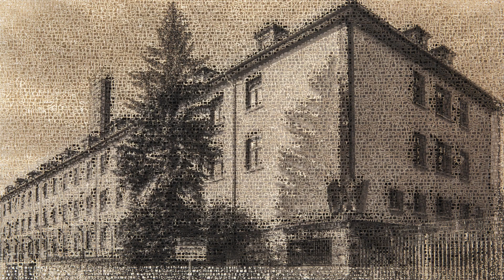Virtual Exhibition Walk-Through with Krista Svalbonas | photo-eye Conversations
Artist Krista Svalbonas and Gallery Director Anne Kelly virtually walk-through Krista's online exhibition!

Built with VISUAL SERVER X

photo-eye Gallery is pleased to announce a new online exhibition of laser-cut pigment ink prints by artist Krista Svalbonas. This unique exhibtion includes work from two concurrent bodies of work Displacement + What Remains. Included in the exhibtion is a fifteen-minute virtual walk-through with the artist, the latest episode of photo-eye Conversations.

Krista Svalbonas’ work explores the themes of home, displacement, and cultural identity. The works in this exhibition explore her family’s history, retracing her parents’ experiences as refugees in displaced-person camps in Germany. In her work titled Displacement, Svalbonas merges photographs with the painful accounts of the refugees using archived copies of plea letters, creating images that depict the buildings as being entirely composed of lace-like text. In the series What Remains, Svalbonas combines photographs of Soviet architecture with traditional Baltic textile designs to explore the power of folk art and craft as a form of defiance against Soviet occupiers. Overall, this work examines how people are shaped by their environment, and how they can rebel against it to preserve their identity and culture.

Krista Svalbonas holds a BFA in photography and an MFA in interdisciplinary studies. Her work has been exhibited at the Utah Museum of Contemporary Art, and the ISE Cultural Foundation in New York. Her work has been collected by the Cesis Art Museum in Latvia, the Woodmere Art
Museum and Temple University in Philadelphia. Recent awards include a Baumanis Creative
Projects Grant (2020) and a Bemis Fellowship (2015) among others. In 2022, Svalbonas will have solo exhibitions of her Displacement series at the Copenhagen Photography Festival in Denmark and the Museum of Photography in Talin, Estonia. She is an Associate Professor of Photography at ST. Joseph’s University. Krista Svalbonas lives and works in Philadelphia.

ABOUT ANNE KELLY
Anne Kelly is the Director of photo-eye Gallery in Santa Fe, NM, and has been with the company since 2006, producing and installing over 80 exhibitions. Established in 1991, photo-eye Gallery is a premier contemporary photography gallery representing both established and emerging photographers. Her interest in photography developed at an early age, influenced by her mother’s love for the medium. In addition, Kelly is a highly engaged portfolio reviewer for several arts groups and organizations across the country, both in-person and online, providing feedback, critique, and discourse. As an active supporter of the arts, Kelly has been described as enthusiastic, tenacious, and curious.